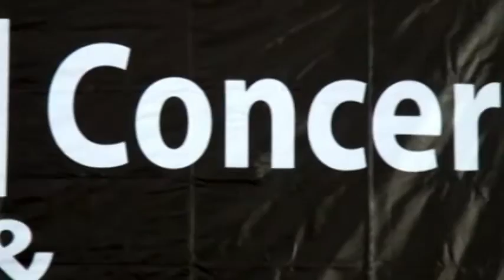TOPAZ CILEGON - Khansa Naila Putri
Creative Video
"Dwi Production"
TOPAZ - Mal lincsquare.Kemang Pratama-Bekasi.